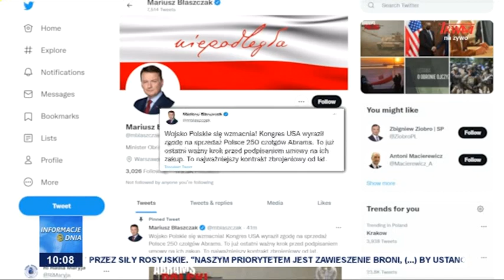Coraz bliżej kontraktu na Abramsy